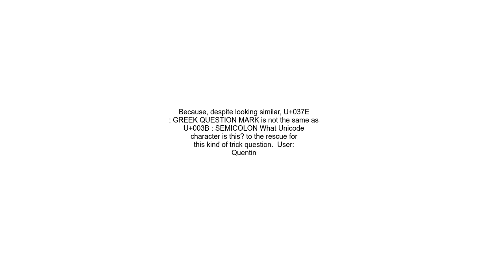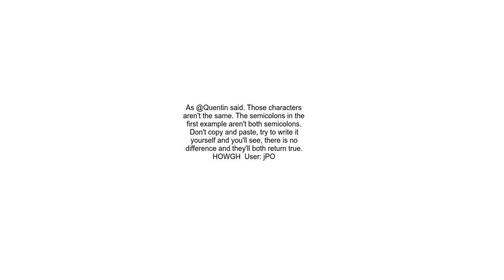Why does &quot;;&quot; == &quot;;&quot; evaluates to &quot;false&quot;